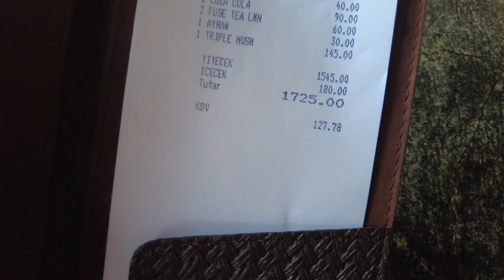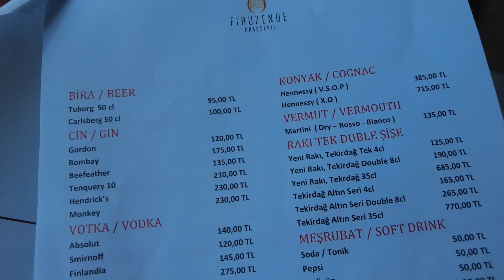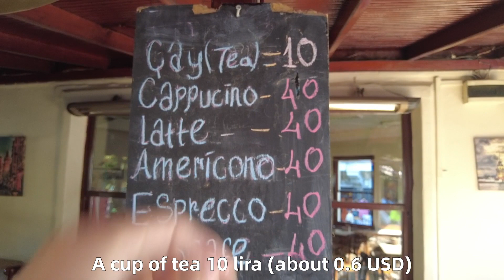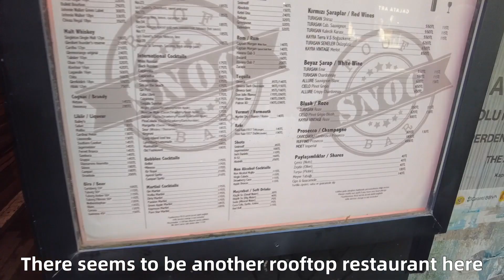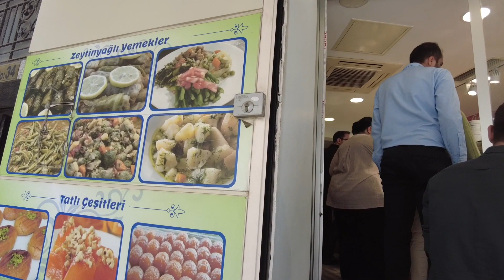24 hours no budget in Istanbul,🇹🇷Turkey~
This is my first "24 hours no budget"video and it is my original idea to make this new series of videos, It started from Istanbul，🇹🇷Turkey～（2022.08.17）

It was my second time in 🇹🇷Turkey ,first time was in 2016.